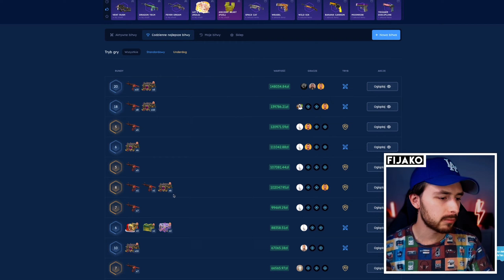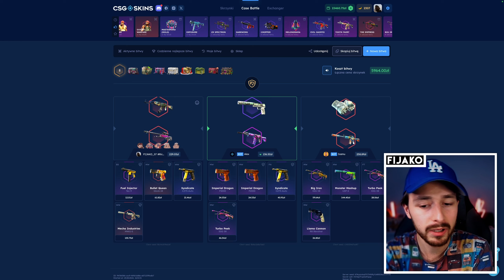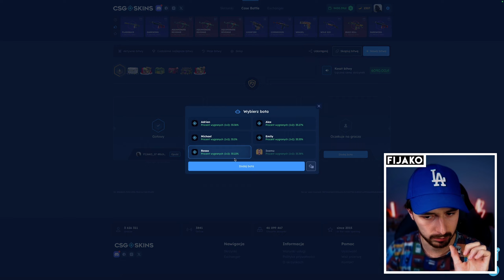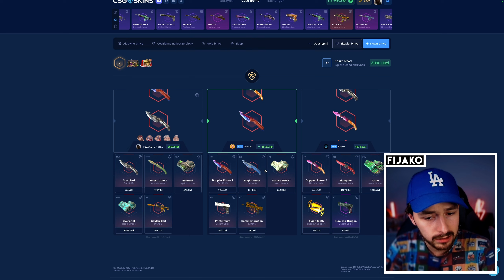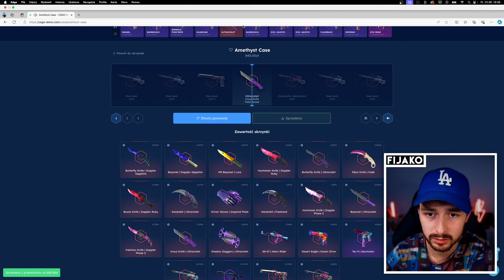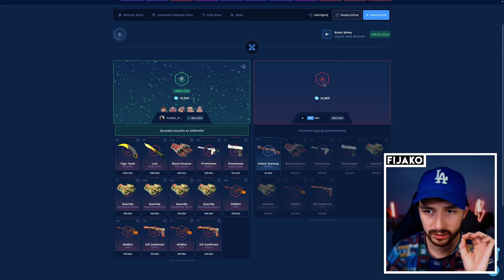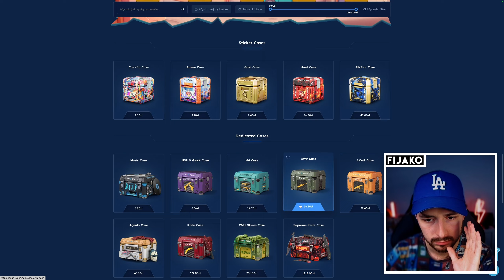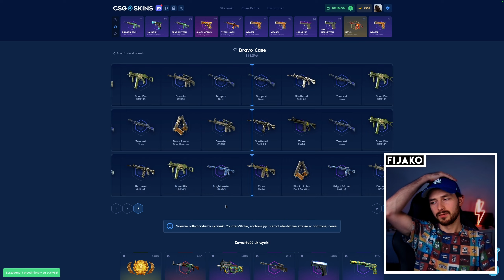ULEPSZYŁEM JEJ BITWĘ I WYGRAŁEM!